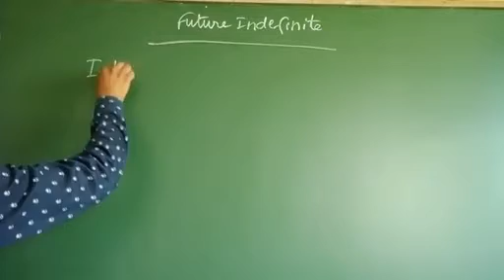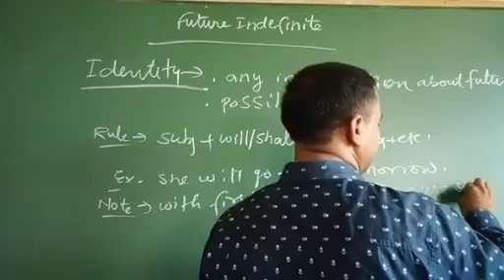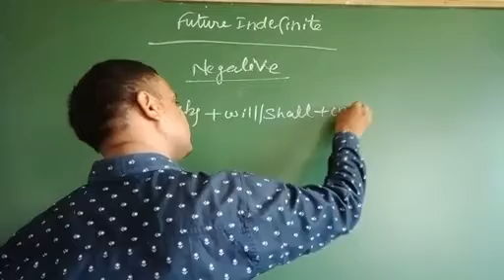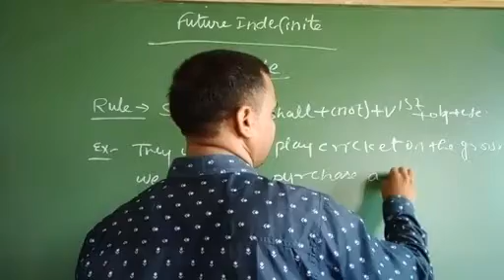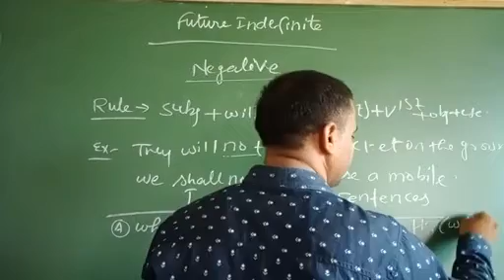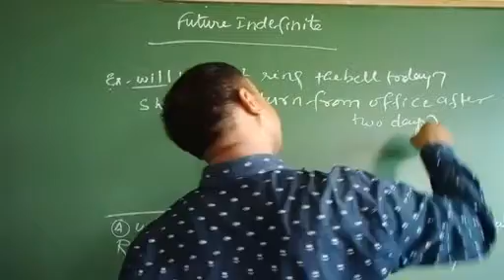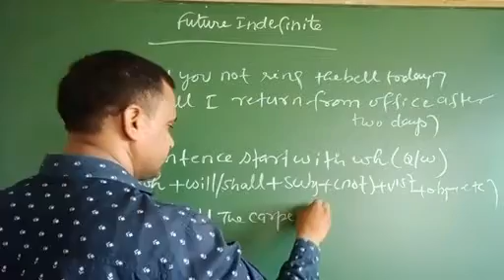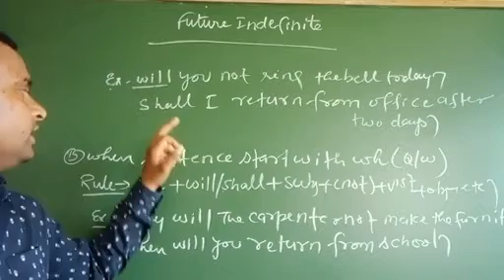2 September 2021(1)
Future indefinite tense class-8 pd-10 Duration-10 min